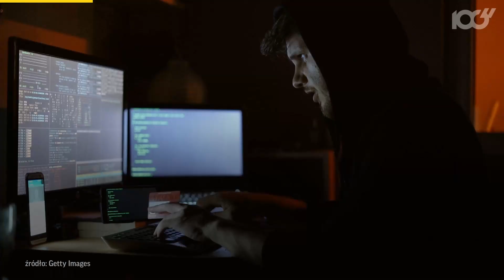Jak chronić się w internecie? Były pracownik CIA podpowiada | Onet100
Co jest podstawą ochrony w internecie? Mocne hasło! Te, które najłatwiej zapamiętać, są także najłatwiejsze do zhackowania. Uważajcie!